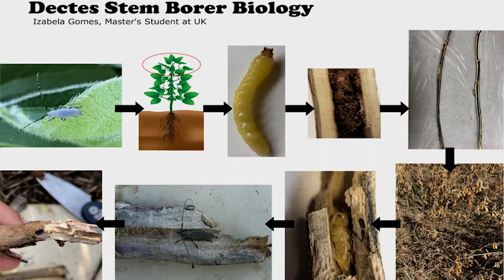Dectes Stem Borer research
Entomology Master's student, Izabela Gomes, is studying the Dectes Stem Borer's activities on soybeans at the UK research station in Princeton. Using isolation tents, she collects data to help find ways to control the pest.